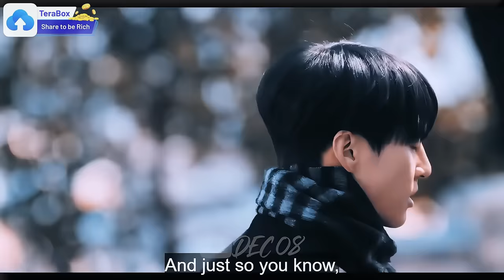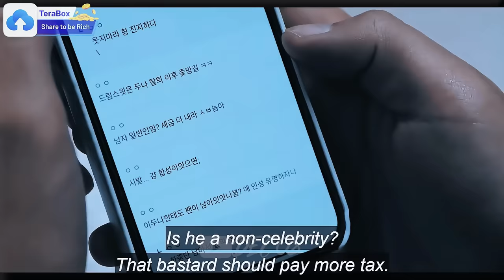Kpop Idol fell in love with a college student | Doona & Wonjun Story | KOREAN DRAMA - Doona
DRAMA TITLE: Doona  [NETFLIX KOREAN DRAMA]
MUSIC
0:00 SKIP THIS AD for 15 seconds
0:15 You Were Beautiful - DAY6
4:54 [OST] Full Moon - Seori
8:55 [OST] Daylight - BIG Naughty